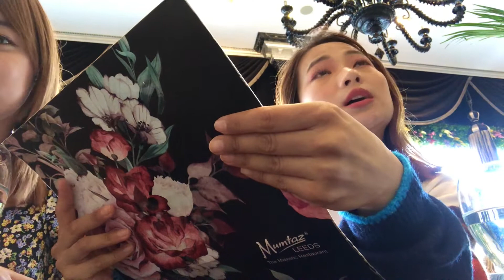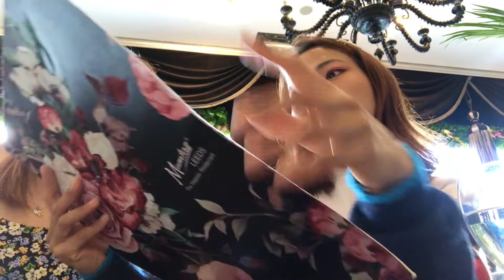A Day In My Life Day Out In Leeds Eating Out For The First Time After Lockdown Nepali Vlog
FILMING AND EDITING:
iPhone8 Plus
Editing Software: imovie and VLLO